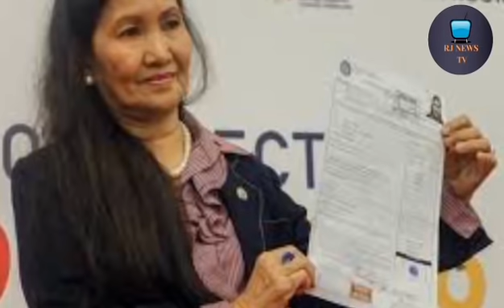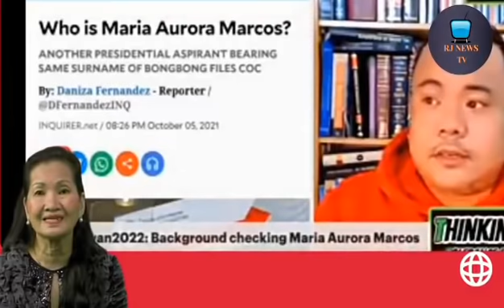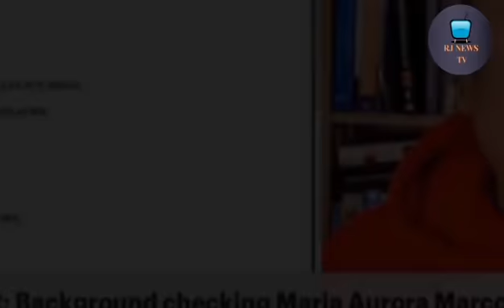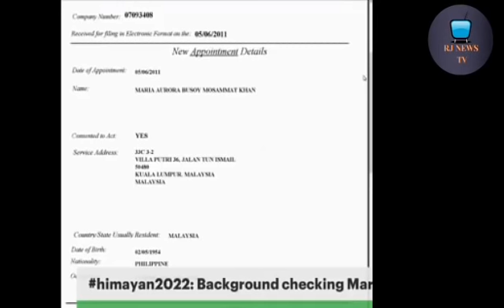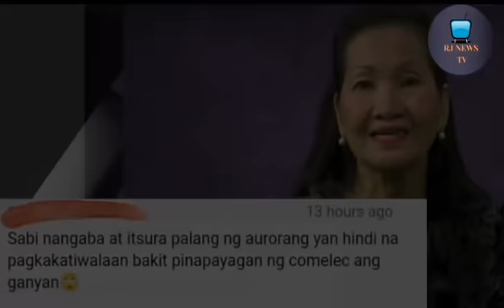MARIA AURORA NABISTO ANG TOTOONG PAGKATAO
NABISTO NI TP SI MARIA AURORA AY NAGSISINUNGALING AT WALANG KATOTOHANAN ANG KANYANG PAGKAKILALA,NA DISKUBRE ITO SA ISANG DATABASE NG OFFICIAL WEBSITE NG UK GOVERNMENT.